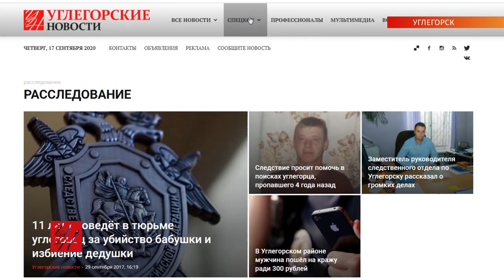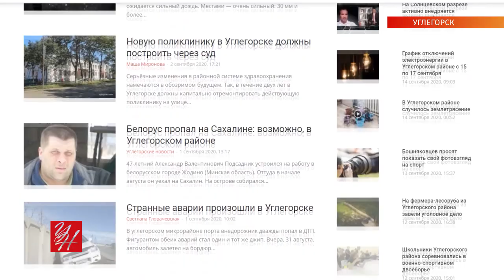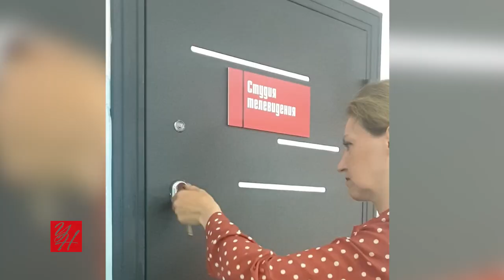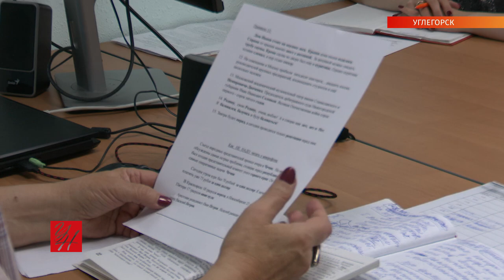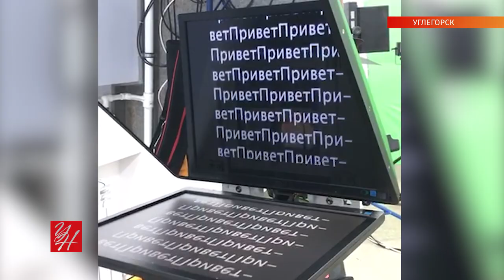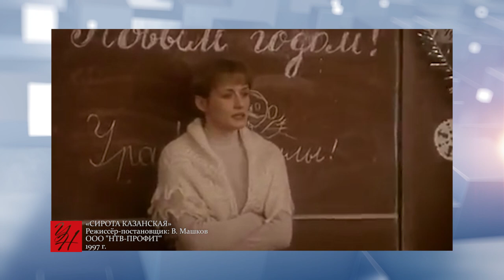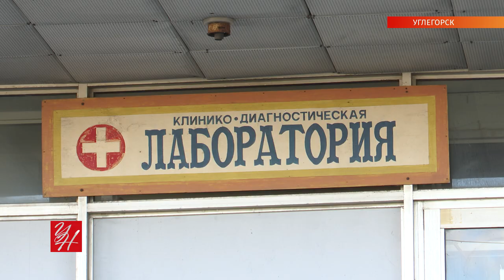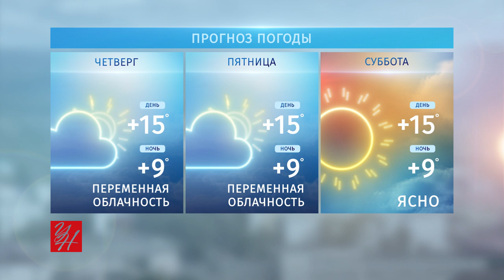Первый выпуск ТРК «Углегорские новости» от 18.09.2020 г.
Вышел в свет первый выпуск углегорского телевидения. Мы живём на Сахалине. О нём и рассказываем!

Дорогие зрители! Пишите комментарии. Нам очень важно получить обратную связь о качестве вещания, ваши отзывы и пожелания.